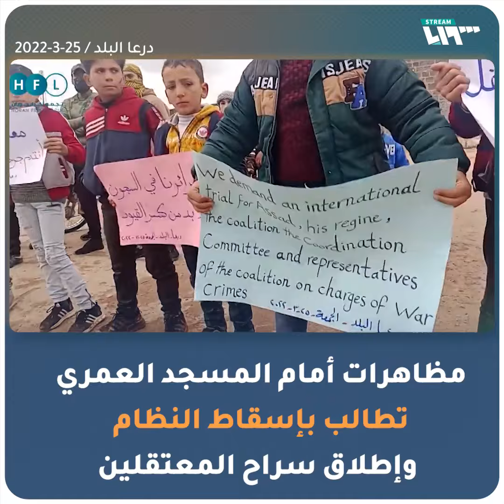مظاهرات في درعا البلد تطالب بإسقاط النظام وإطلاق سراح المعتقلين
مظاهرات من أمام المسجد العمري في درعا البلد تطالب بإسقاط النظام وإطلاق سراح المعتقلين

يمكنكم متابعتنا عبر وسائل التواصل الاجتماعي المختلفة:
فيس بوك: